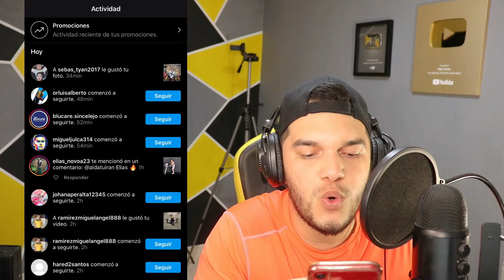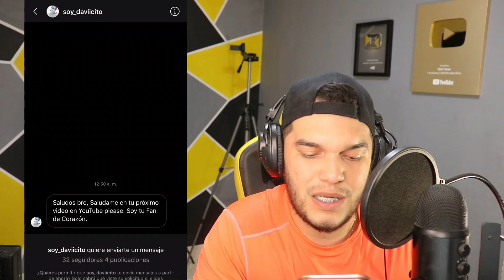TIENE 15 AÑOS, LE DICEN EL "MESSI MEXICANO" Y ROMPERÁ RÉCORD DEBUT MÁS JOVEN DE LA LIGA DE ESPAÑA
Luka Romero, el jugador sensación del momento en españa ,dispuesto a hacer historia y convertirse a los 15 años en el futbolista más joven en debutar en LaLiga, ¿realmente juega como leo messi ? mira el vídeo!

🔔RECIBE NOTIFICACIONES CADA VEZ QUE PUBLICO UN NUEVO VÍDEO:
2. Dale Check a: "Recibir todas las notificaciones de este canal"
3. Dale a guardar